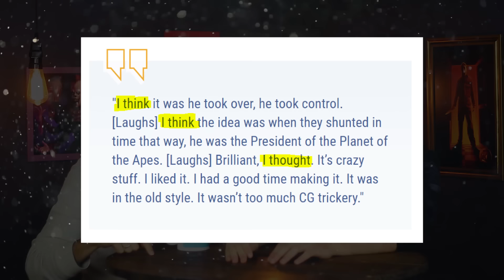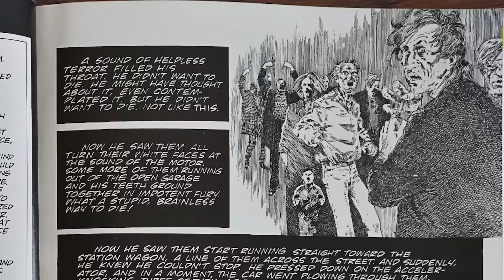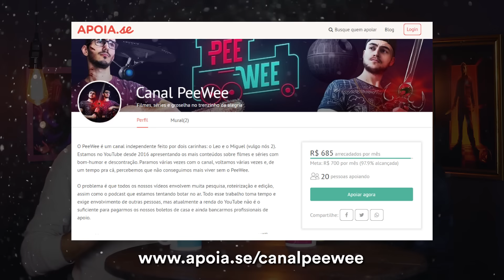5 FINAIS MAIS ODIADOS da HISTÓRIA!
Alguns finais são tão ruins, polêmicos ou simplesmente divisivos que entraram para a história. Hoje o PeeWee te mostra os 5 finais mais odiados do cinema.